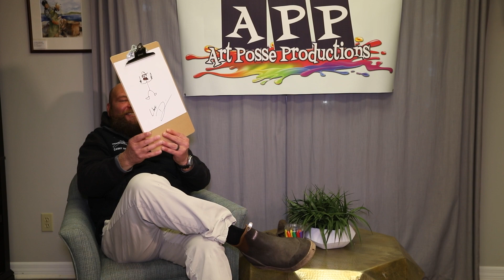Meet Chef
Art Posse Student